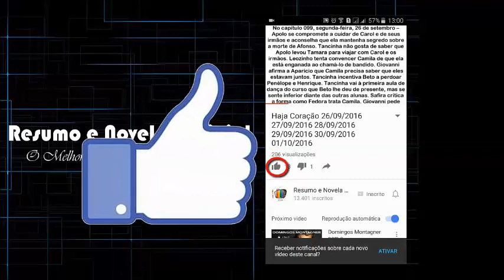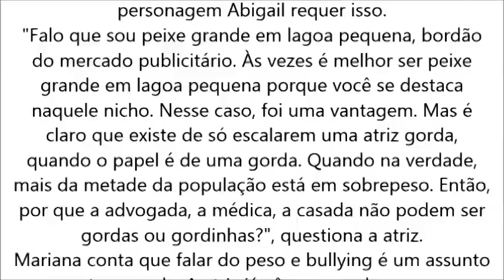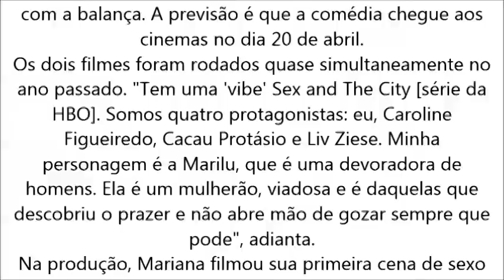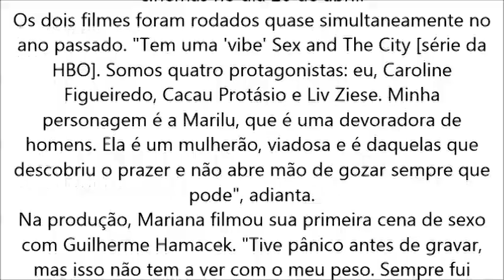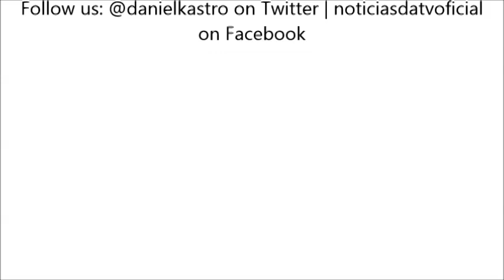Atriz de 82 quilos é proibida de emagrecer para fazer novela da Globo